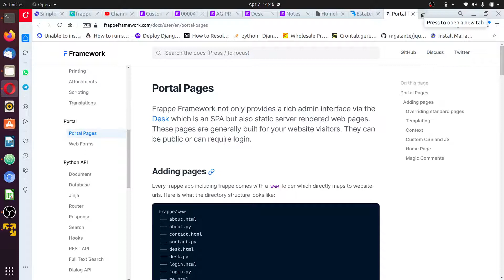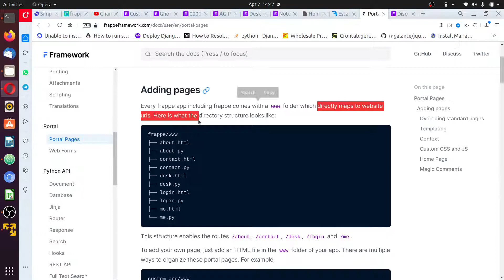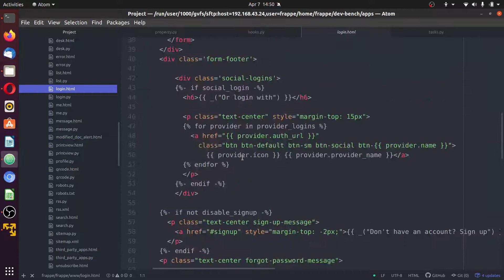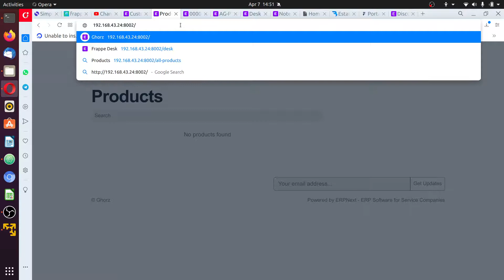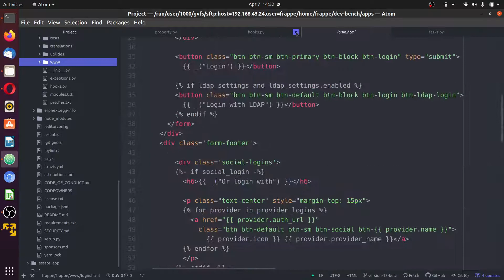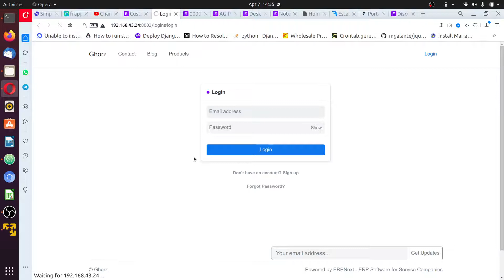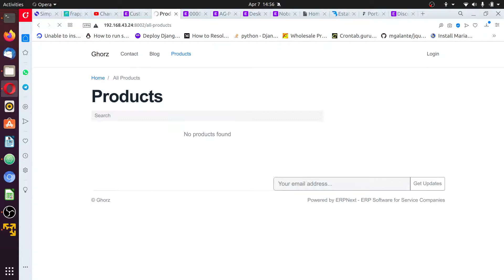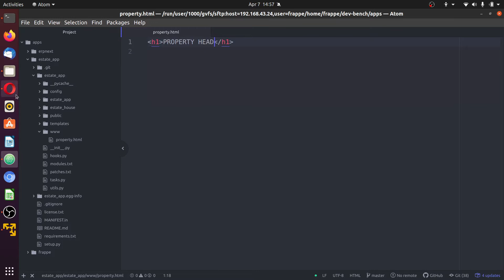31. PART 2 - Intro to Building Website with Frappe/ERPNExt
Here we introduce building  front facing website user can interact with
Introduction to web app development in Frappe Framework